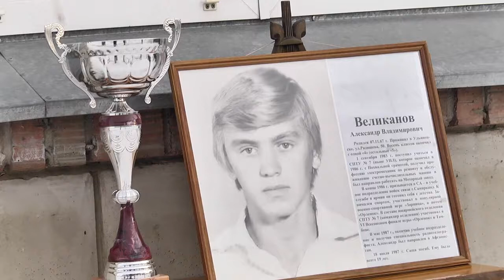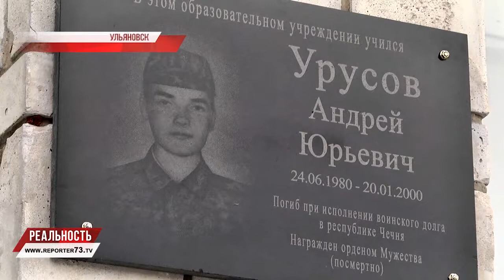ДВЕ ВОЙНЫ, ДВА ГЕРОЯ, ВЕЧНАЯ ПАМЯТЬ!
В память о героях-выпускниках. На стене профессионально-педагогического колледжа, на Московском шоссе, появились мемориальные доски героям Чеченской и Афганской войн.

Урусов Андрей и Великанов Александр. Спортсмены, в прошлом учащиеся колледжа. Оба погибли. Их истории разделяет 13 лет.